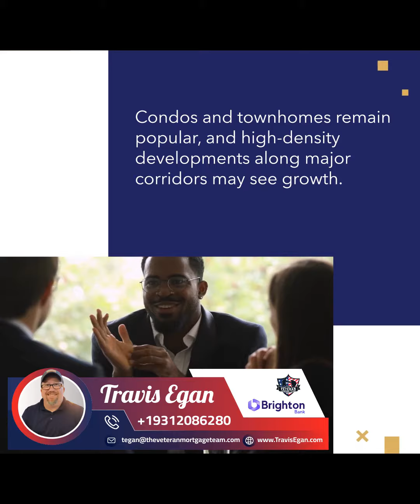mortgage realestate mortgagebroker realtor home MortgageTips HomeLoan MortgageLife FirstTim